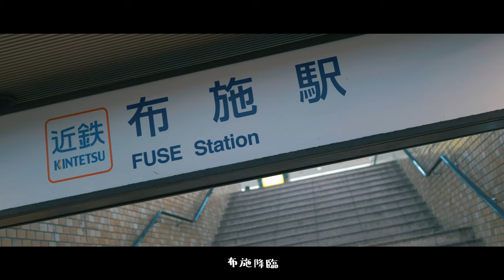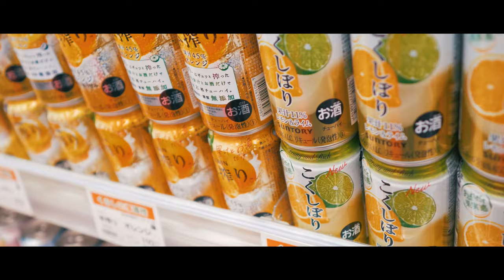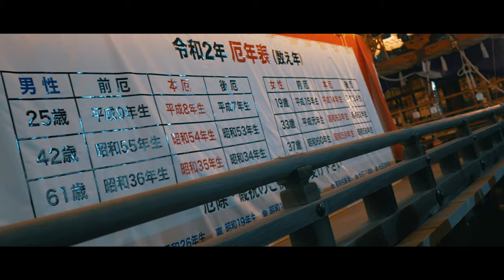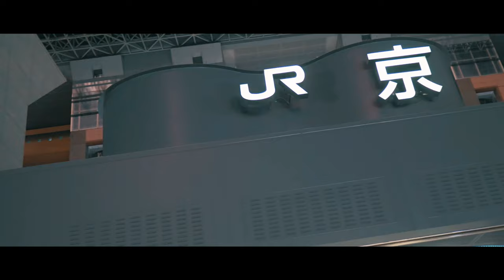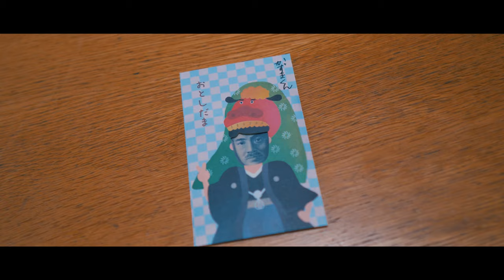【Vlog】嫁と犬置いて年越し帰阪後編 GH5を首からぶら下げて飲んで食って恒例京都からの滋賀帰還 #02 滋賀↔大阪 2019↔2020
年末年始帰阪の様子をはじめてVlog（ビデオブログ）にしてみた後編。
周りに気を遣わせて『凄いね～、めっちゃオシャレやん、クオリティー高いね～、』って言って貰って気を良くして1月中にアップすると言うマイルールに乗っ取って残りもちゃちゃっと終わらせた。
頑張らんでも文字書く位簡単に編集出来る様になれれば続けれるな。。。
音楽活動と違って、ヤバい！早くしな！って急がせてくれる人がいないから適当に緩くやって見てくれる人がいたら最高じゃないでしょうかって感じでまた～🙋‍♂️

◻︎嫁と犬と時々仲間🙋‍♀️🐕

◻︎仲間と音楽活動してます🎤

◻︎色々あっぷしてます✨

大阪で生まれ育ち、結婚を機に滋賀で一軒家購入して移住✨
金と女とバスケにまみれた強欲な大阪生活から一転、
好きな事だけ怠惰な滋賀スローライフなうです🎮📕💻🍖

年々良い事も悪い事も昔の事忘れて思い出せなくなる中、
親友からの誕生日プレゼントに一眼レフを貰ったので、
Vlogはじめてみました💻
合言葉は【人生に彩りを】って事で楽しそうな事やってこ✨

後に見返した時に、
『何でもないような事が～幸せだったと思う～♪』と、
自分等の良い思い出になる様に、
神嫁様とお犬様(チワワ♀)との日常、
お出かけや仲間との非日常、
飽きない程度にGH5首からぶら下げてちょくちょく残していきます📷
見てくれる人は家族を見る様な温かい目でお願いします🙇‍♂️